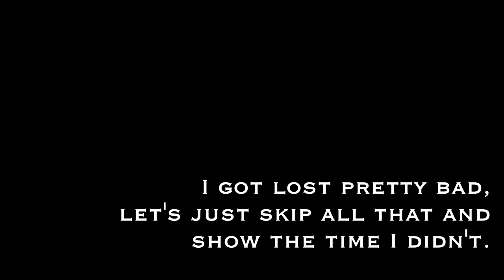Metro: Last Light - Video 9 - Escaping the Red Line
After being betrayed by Pavel, tortured, and injected with truth serum, I get a little help to get out of this snake den. Now it's a matter of sneaking or fighting my way out of here. I do both in tandem. I will escape, and when the time comes I will confront Pavel the betrayer. He must be held accountable for his betrayal.